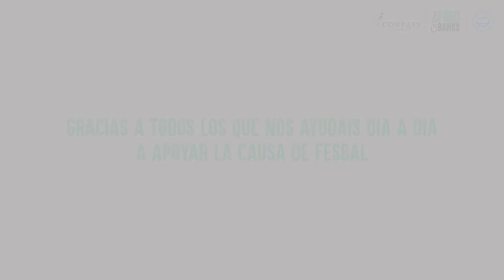Grow Food Banks — Compass Group y Scolarest donan 9 toneladas de alimentos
Con estas 9 nuevas toneladas de alimentos, unidas a las 9 de la comunidad educativa de Madrid, GrowFoodBanks reafirma su compromiso con la Federación Española de Bancos de Alimentos (FESBAL) y agradece a los 27 centros educativos de Madrid y a sus familias, el apoyo incondicional a esta gran iniciativa solidaria.

Sobre Compass Group:
Nuestra compañía es líder mundial de restauración y servicios auxiliares y tiene una trayectoria de más de 50 años en España. Ofrecemos toda la proximidad y flexibilidad de un operador local con la seguridad y soporte de un grupo multinacional. Personalizamos cada propuesta gastronómica y la adaptamos específicamente a las necesidades de cada ámbito de nuestra sociedad. Prestamos servicios en empresas, colegios, hospitales, residencias y catering en eventos exclusivos.